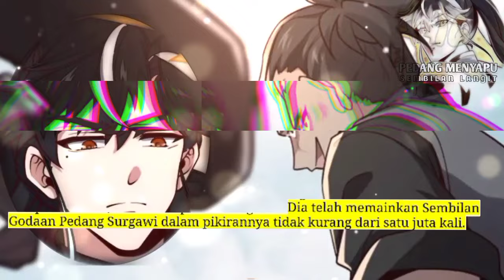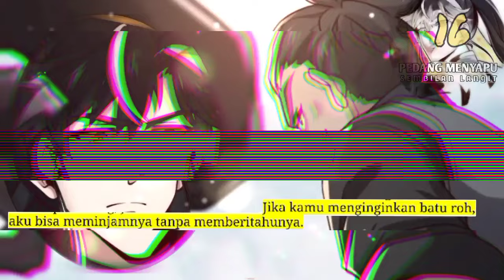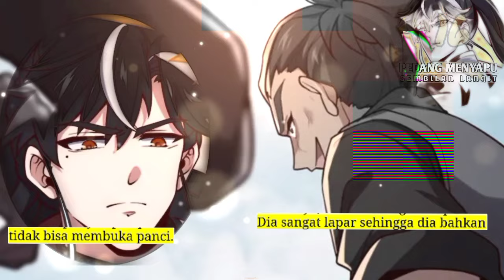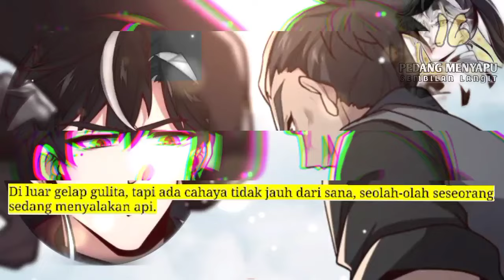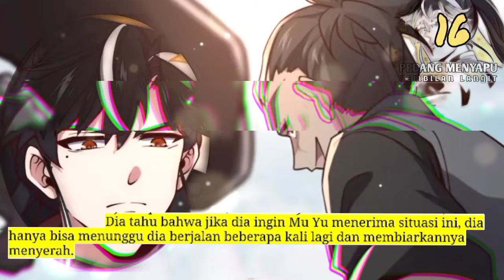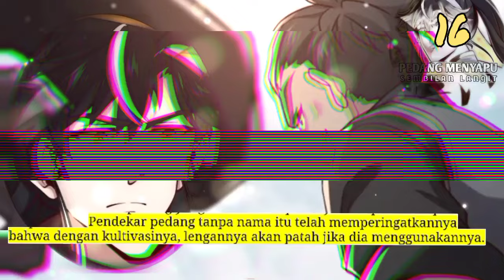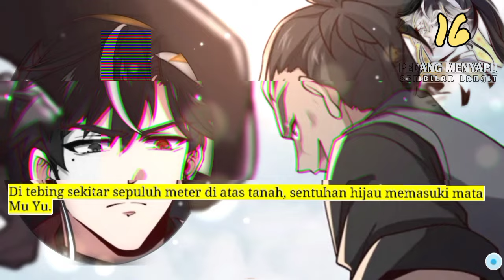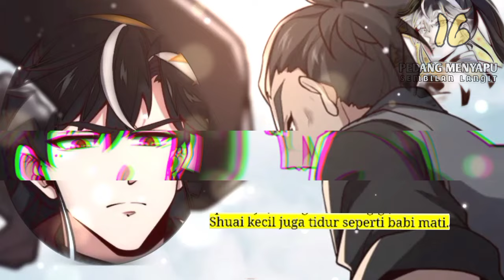Pedang Menyapu Sembilan Langit season 16